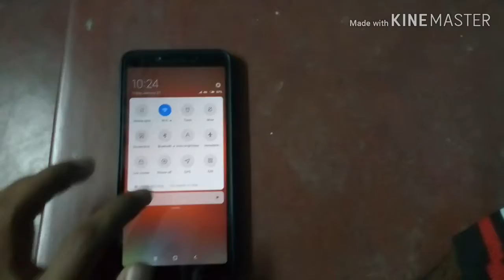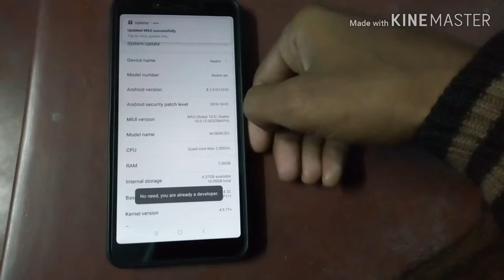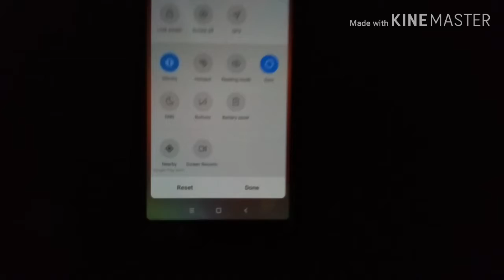Redmi 6A Update Miui10, New Features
Checkout Best Power banks